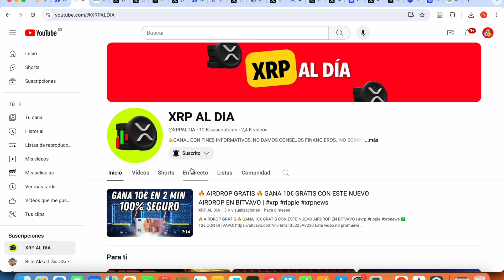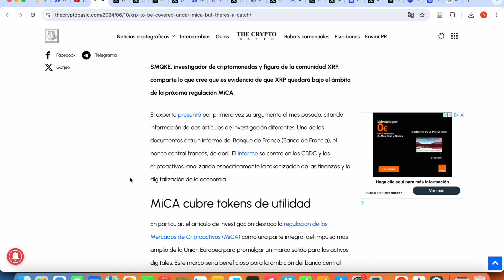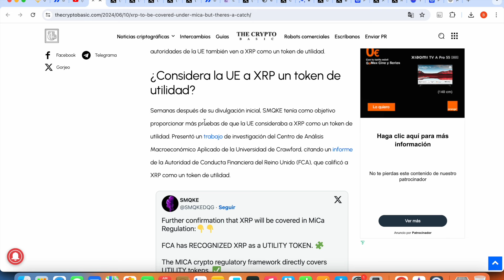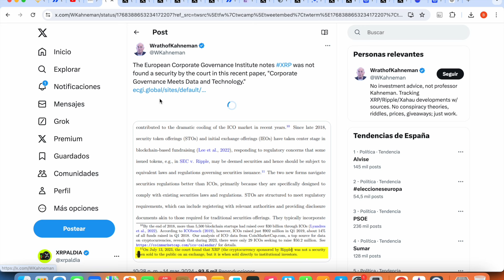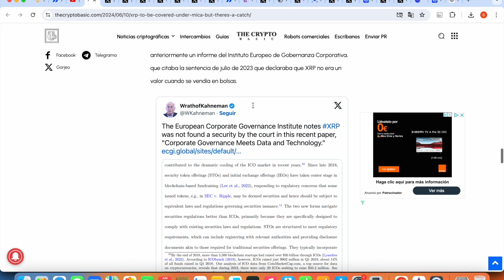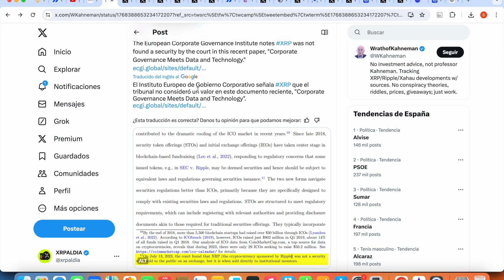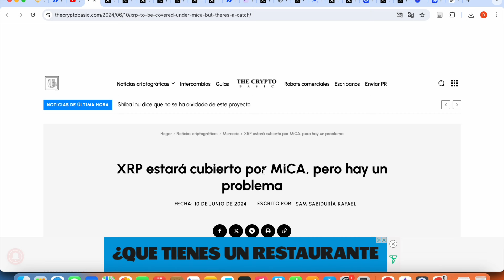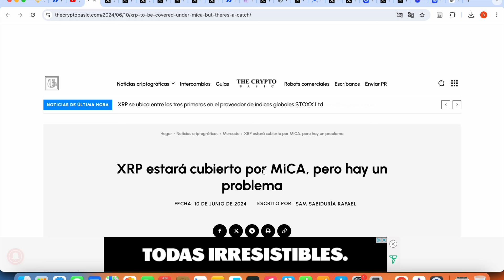XRP RIPPLE ¡¡¡XRP REGULADO EN EUROPA Y REINO UNIDO!!!